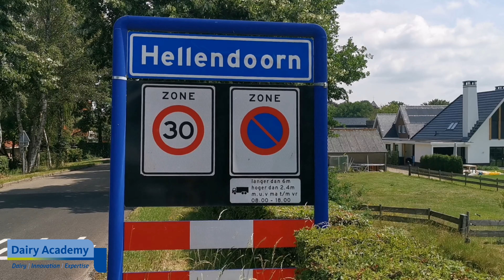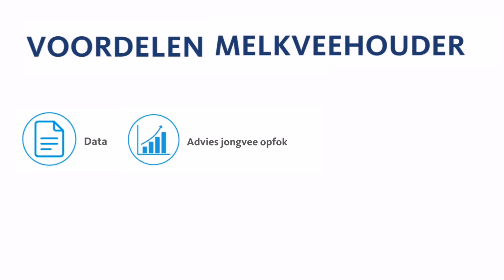VLOG 24: Melkveehouder ter Horst over ProgrammaKalf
Programmakalf zorgt voor één keten waarbinnen melkveehouders en vleeskalverhouders samenwerken en kennis delen met als resultaat gezonde en sterke kalveren. In deze VLOG bezoekt Annelie samen met Ashley melkveehouder Ter Horst uit Hellendoorn. Benieuwd hoe hij zijn deelname aan Programmakalf ervaart? Kijk dan deze VLOG!

Wil je meer informatie of mee doen? Kijk dan op